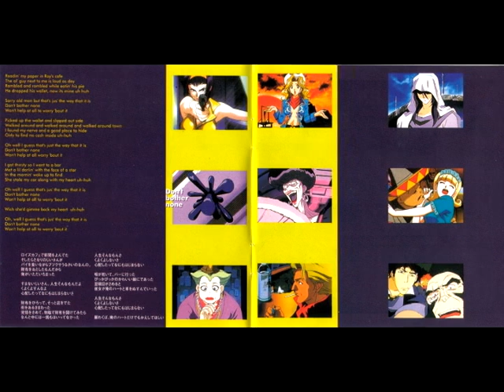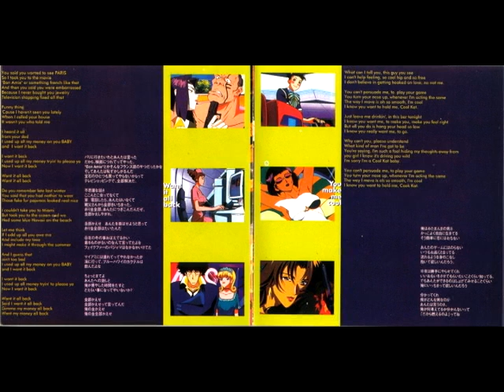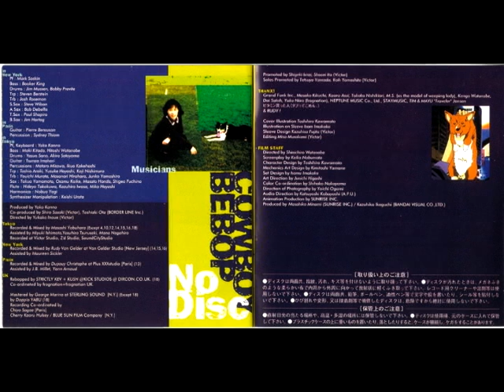Power Of Kung Food Remix DJ Food Remix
titulo: power of kung food remix dj food remix 18vo tema del album
artista: Yoko Kanno
album: Cowboy Bebop OST II
fecha de lanzamiento:  21 de octubre de 1998